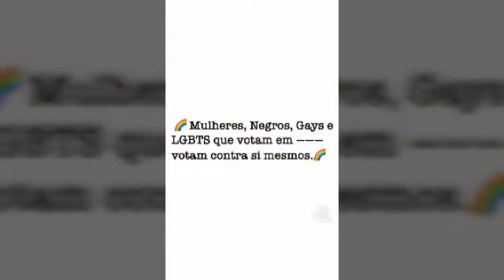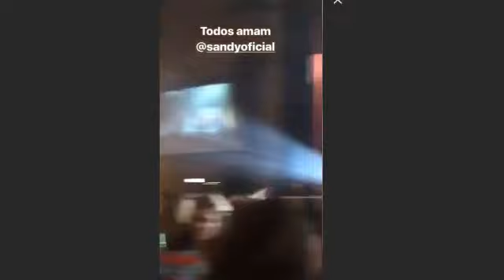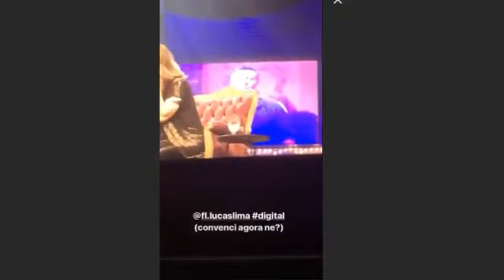Daniela Mercury BIENAL DE ARTES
👉 Dêem Like
👉 Compartilhem